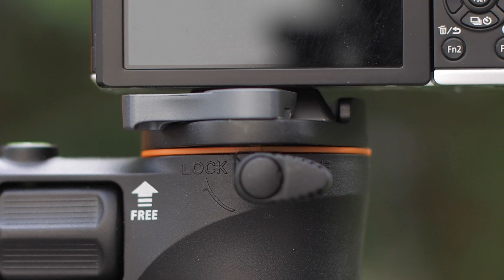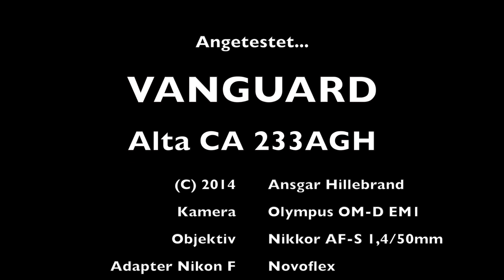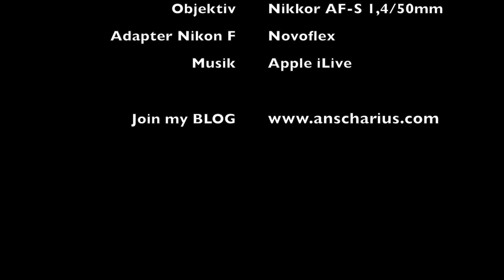Angetestet - VANGUARD Alta CA 233AGH - 1080p - Olympus OM-D EM1 - Updated Version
Hier kann man ein Alta CA im Wert von 189,- Euro gewinnen